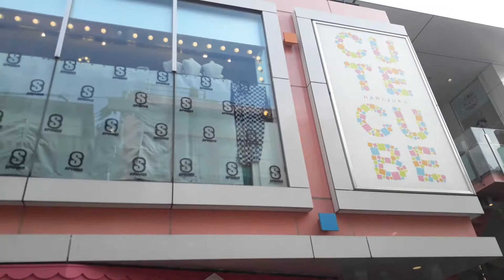Pacasum @ harajuku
Team bakas